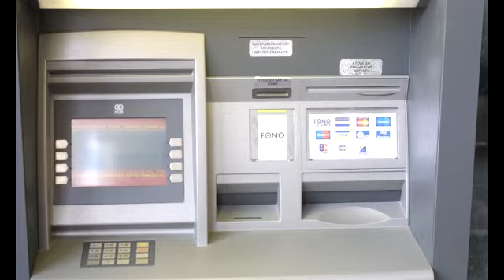Συναλλαγές με την τράπεζα Νοέμβριος 2019 και μετά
ATM μετά την 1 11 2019